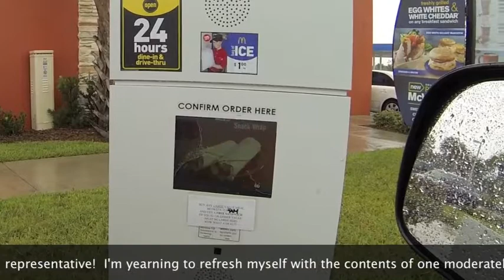Breaking Social Norms at McDonald's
As an assignment for Social Psychology, I deliberately violated a social normality by talking extremely formally while going to a McDonald's drive-thru.

The text at the bottom is my attempt at closed-captioning.